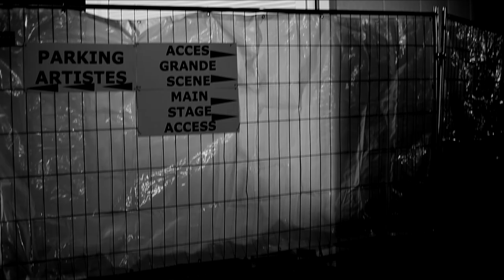Fizzi Pizzi - A Part Jacter - Prod : Morne Rouge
Extrait de l'EP 7 titres "Pas De Grisbi Pour Un CD"

Prod : Morne Rouge
Réalisation : Dufaitmaison